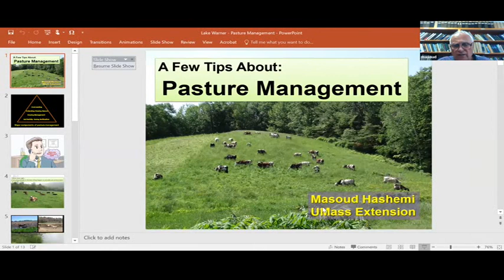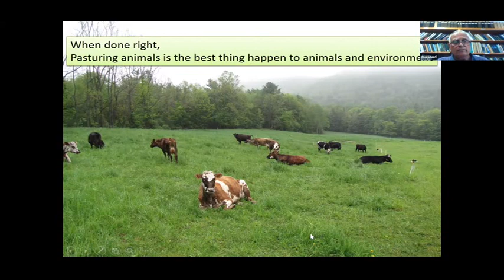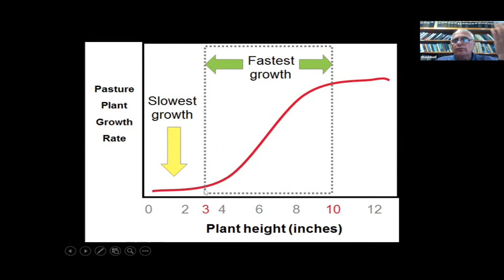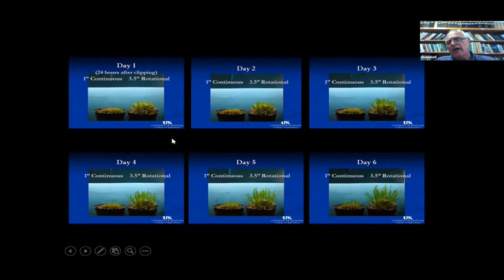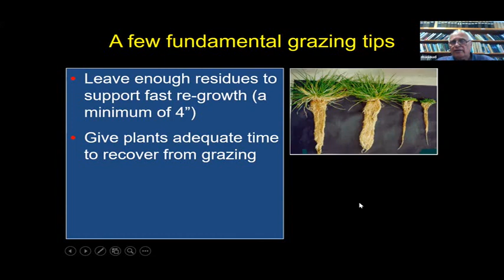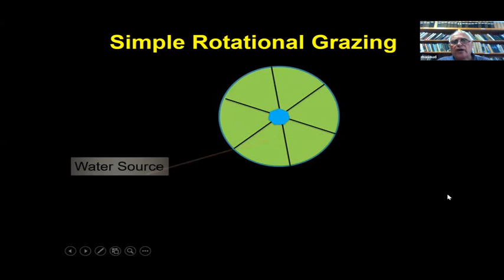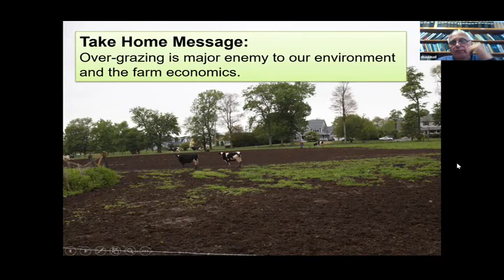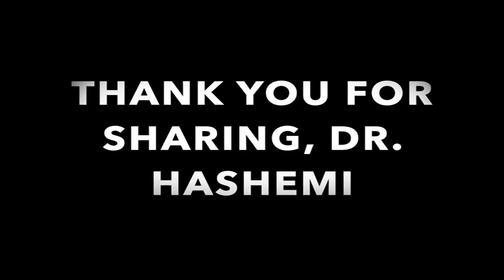DAY 2 PRESENTATION 1 DR MOSOUD HASHEMI, STOCKBRIDGE SCHOOL OF AGRICULTURE, PASTURE MANAGEMENT